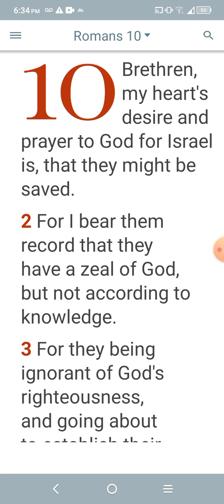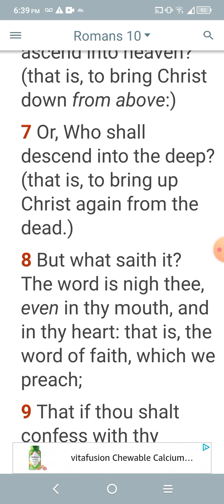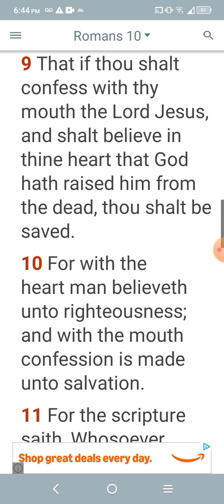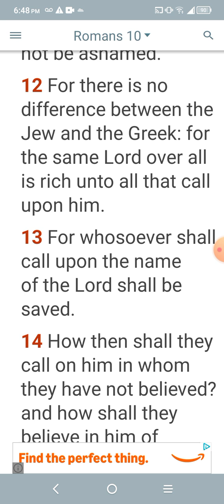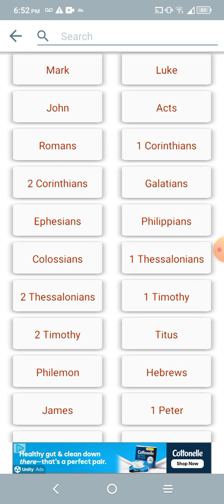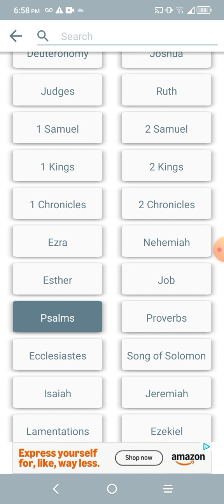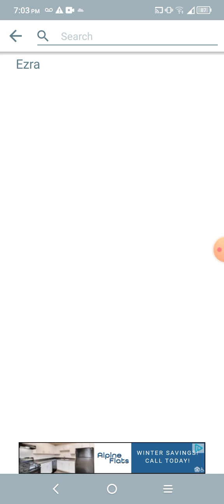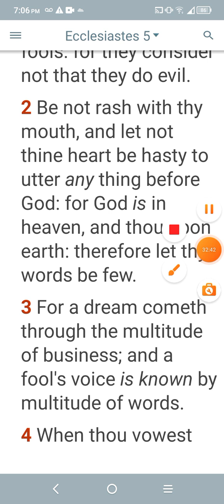be more ready to hear